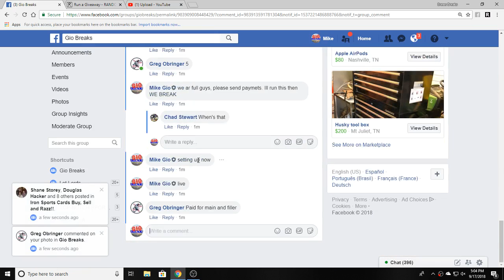wta bowman tek final filler